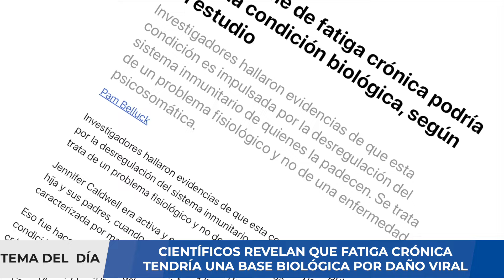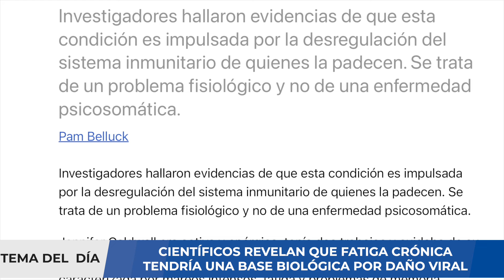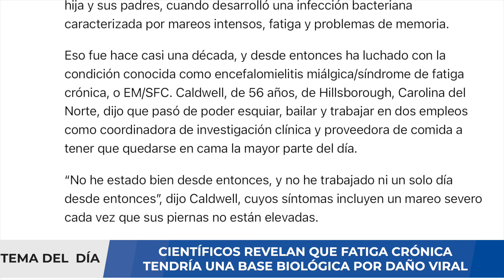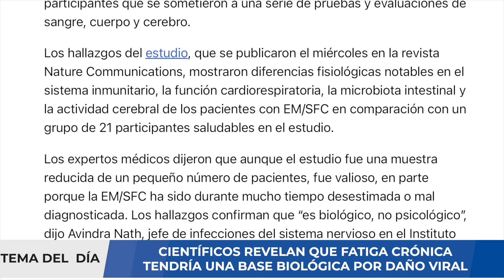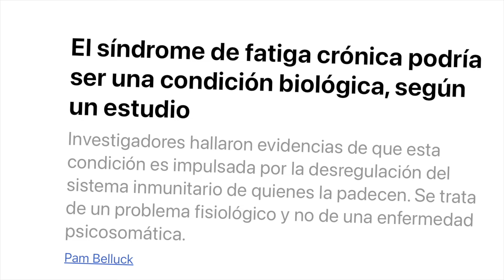ALERTA ⚠️ FATIGA CRÓNICA & COVID-19 !!!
La fatiga es el síntoma persistente de covid-19 más común en diferentes variantes del virus
Un estudio español ha comparado los síntomas durante la fase aguda y a los seis meses de la infección de las variantes Wuhan, alfa y delta del SARS-CoV-2. La primera tuvo más síntomas persistentes, que siguen una potencial tendencia descendente conforme aparecen distintas versiones y la progresiva vacunación.

00:00 Introducción
02:31 COVID prolongado ¿qué es?
03:17 Nueva investigación sobre el síndrome post covid
04:14 Rol de los antihistamínicos
06:42 Acción de los antihistamínicos
08:16 Resumen

Un grupo de investigación liderado por la Universidad Rey Juan Carlos (URJC), y en el que participa la Universidad Complutense de Madrid (UCM), ha comparado los síntomas al inicio y seis meses después de tres grupos de pacientes infectados con diferentes variantes (Wuhan, alfa y delta) del SARS-CoV-2 que requirieron hospitalización. Una de las conclusiones principales del estudio, publicado recientemente en la revista 'Pathogens', es que la fatiga es un síntoma que afecta en proporción similar a los pacientes independientemente de la versión del virus.

"Al mantenerse constante a través de las variantes puede ser uno de los criterios clínicos clave para la definición de esta enfermedad", indica César Fernández de las Peñas, catedrático del departamento de Fisioterapia, Terapia Ocupacional, Rehabilitación y Medicina Física de la URJC. No obstante, la gran cantidad de síntomas "complica establecer un único criterio diagnóstico", añade. Según el trabajo, los pacientes infectados con la variante de Wuhan tuvieron de media más síntomas en la fase aguda de la covid-19 que en el resto de las versiones, siendo fiebre, disnea –dificultad para respirar– y síntomas gastrointestinales los más comunes, mientras que con la variante delta había más cefalea y anosmia –pérdida de olfato–.

En este video analizaremos esta publicación y daremos algunas recomendaciones a tomar en cuenta. Si usted requiere una consulta, evaluación de un caso clínico, interpretación de algunos resultados de pruebas médicas, puede comunicarse con nosotros al para agendar una videoconsulta y evaluar su caso.